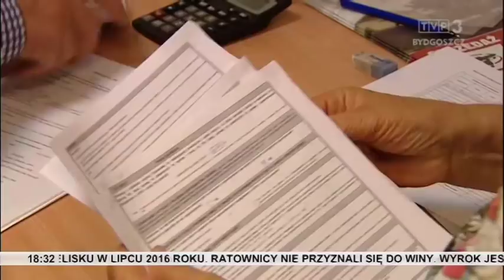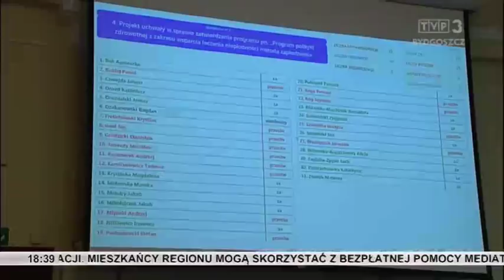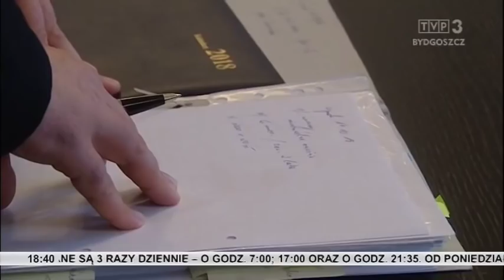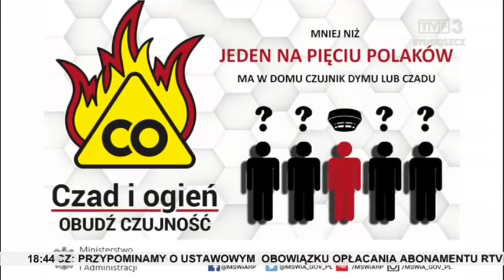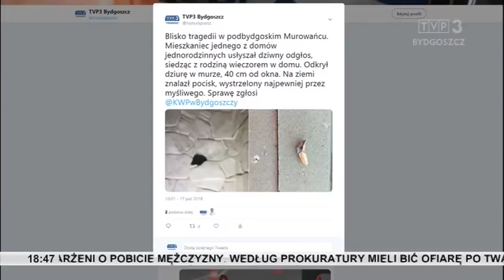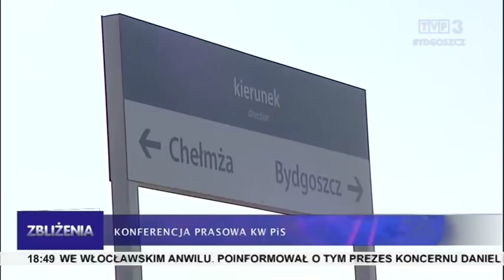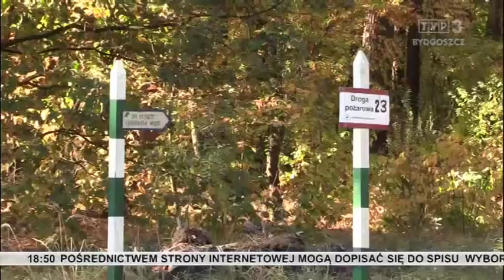Zbliżenia 17.10.2018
TEMATY DNIA: Wypłaty pieniędzy na pomoc dla rolników poszkodowanych przez suszę - dotychczas rząd na ten cel przeznaczył około 300 mln zł. Jest skażenie, nie ma winnego - o pozachemowskich terenach dyskutowali bydgoscy radni. Sześć miesięcy więzienia w zawieszeniu na dwa lata za śmierć 17-letniego Michała - trzech ratowników WOPR z Borówna skazanych. Czujniki czadu ratują życie - przypominają strażacy. Dom na celowniku - zabłąkana kula w ścianie budynku. Nowe pasje i nowe znajomości - słuchacze Kazimierzowskiego Uniwersytetu Trzeciego Wieku już na uczelni.